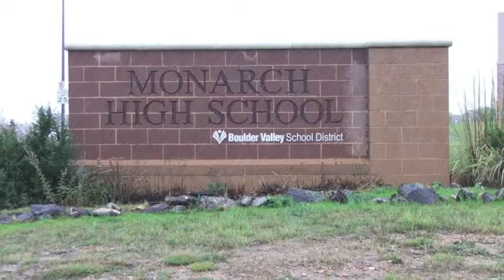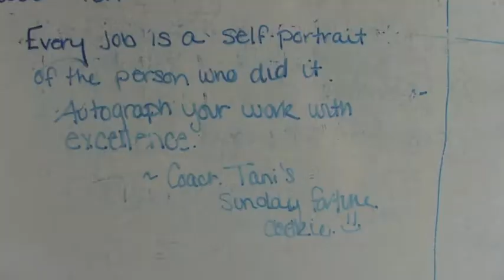Monarch HS vs Greeley West 2013 Fastpitch Softball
Greeley West 2013